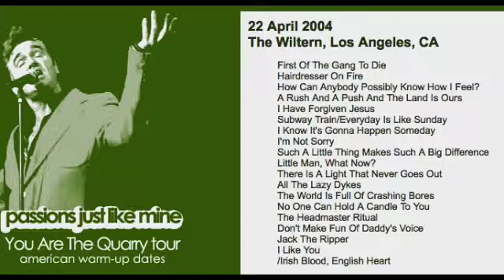Morrissey - April 22, 2004 - Los Angeles, CA, USA (Full Concert) LIVE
Recorded Live at The Wiltern, Los Angeles, CA, United States - April 22, 2004.  You Are The Quarry Tour - American Warm-Up Dates. Artwork & Information: Passionsjustlikemine.com
Setlist:                                                     First Of The Gang To Die
Hairdresser On Fire
How Can Anybody Possibly Know How I Feel?
A Rush And A Push And The Land Is Ours
I Have Forgiven Jesus
Subway Train/Everyday Is Like Sunday
I Know It's Gonna Happen Someday
Such A Little Thing Makes Such A Big Difference
Little Man, What Now?
There Is A Light That Never Goes Out
All The Lazy Dykes
The World Is Full Of Crashing Bores
No One Can Hold A Candle To You
The Headmaster Ritual
Don't Make Fun Of Daddy's Voice
/Irish Blood, English Heart
Morrissey's first show of a five-night residency at the Wiltern in Los Angeles was an absolute success. The sound was great and Morrissey and the band were in fantastic spirits. The audience was extremely receptive, which is no surprise for Los Angeles. For the first time on this tour some fans successfully made it on stage. One of the stage crashers accidentally knocked Morrissey's microphone out of his hands. After darting offstage, he had a change of mind, picked up the microphone and gave it back to Morrissey.
The setlist content was more or less the same as on earlier dates of this tour, but its latter half was scrambled and it was augmented by the live introduction of a new song, a future b-side called "Don't Make Fun Of Daddy's Voice". The song was going to be a setlist regular for the remainder of this tour.

As he walked on stage Morrissey greeted the audience with something undecipherable and after set opener "First Of The Gang To Die" he extended it with "So nice to see your smiling faces... (points at the audience and counts) one, two, three, four, five, six, seven, eight..." After the crowd favourite "Hairdresser On Fire" he announced "Amazingly we now have a ... amazingly we now have a new long playing gramophone record which is called (points at the audience) 'You Are The Quarry' and..." After "How Can Anybody Possibly Know How I Feel?" he asked his favourite fan "Julia, you're okay? Ahh, no? Yeah?"

After "A Rush And A Push And The Land Is Ours" the audience went really wild and cheered Morrissey very loudly. The man basked in it for a short time, mock-innocently asked "What?", then teasingly asked "So you weren't tempted by the Greek Theater tonight? No? I believe it's the Dave Matthews Band, you should have been there! (crowd boos) Now don't pretend you don't like Dave Matthews, I know you do... He rocks man!... I apologize..." Thirty seconds into "I Have Forgiven Jesus" he motioned for the band to stop. He had a few words with them then told the audience "Honestly, we really are professional now... This song is called 'I Have Forgiven Jesus'." They had it right on the second try and after it, when the audience cheered, Morrissey self-deprecatingly said "good acting!".